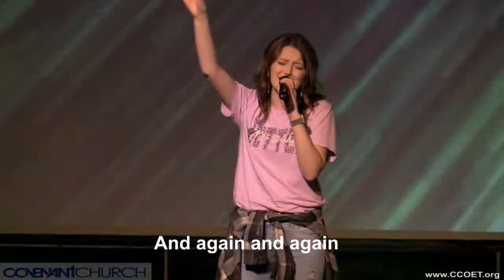Wednesday Service 2/9/22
Get Free Stay Free part 4